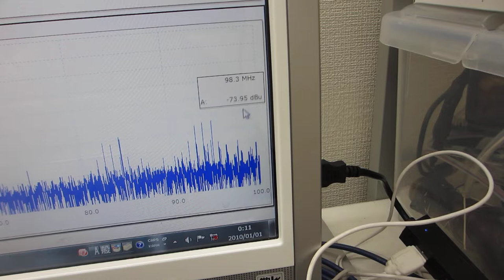「超音波テスターＮＡ（推奨タイプ）」と「超音波発振システム（２０ＭＨｚ）」をセットにしたシステム